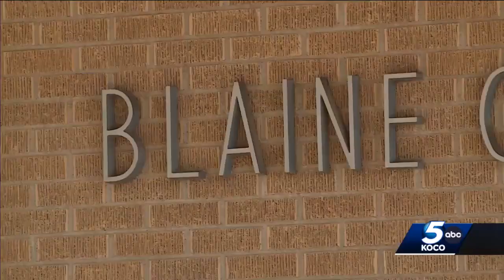Blaine Co Gifts